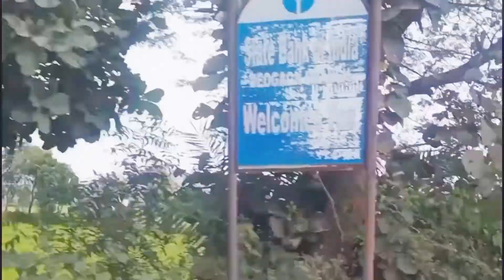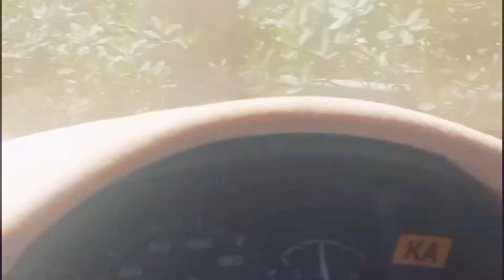Corona me kaha jaa rahi hai him???? 🙋‍♀